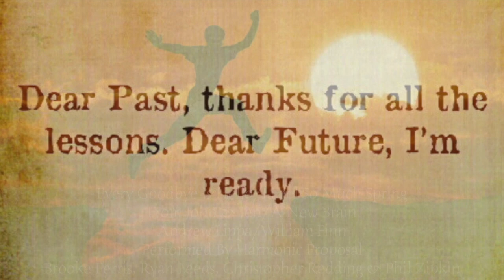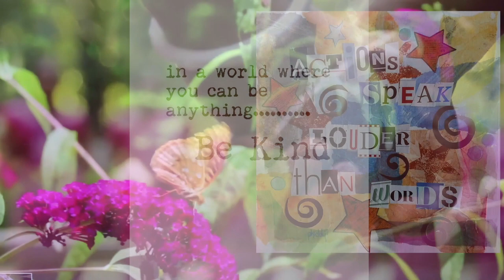EVERY GOODBYE IS HELLO/I FEEL SO MUCH SPRING - ANDREW LIPPA/WILLIAM FINN - Sung by HARMONIC PROPOSAL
New Beginnings!!! Grateful to share this mash-up with a new direction for our country!! "Every Goodbye Is Hello" is from the musical John & Jen written by Andrew Lippa & "I Feel So Much Spring" is from A New Brain written by William Finn. Both songs were feature in our debut cabaret of "Enjoy the Journey" at the Duplex Cabaret Theatre under the direction of Jeff Lettiere and music directions of Chris Fasulo.

Harmonic Proposal is Brooke Ferris, Ryan Leeds, Christopher Redding & Phil Zipkin